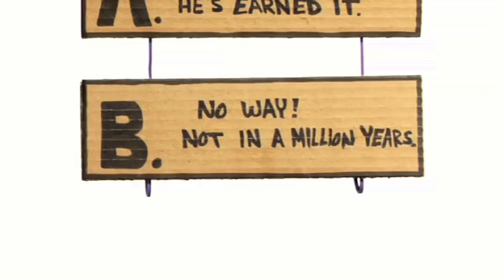Pressure Pic Problem - Girlfriend's Story - Answer B - That's Not Cool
Ever been badgered to send nude pictures?